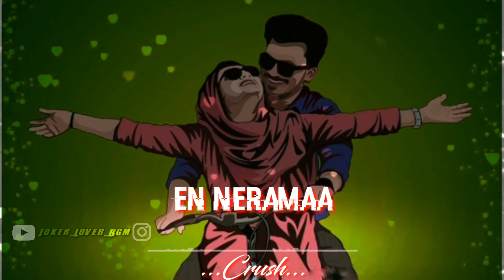😎Oorellam Onnaga Seruthamma😎